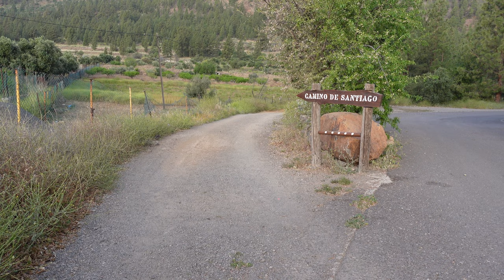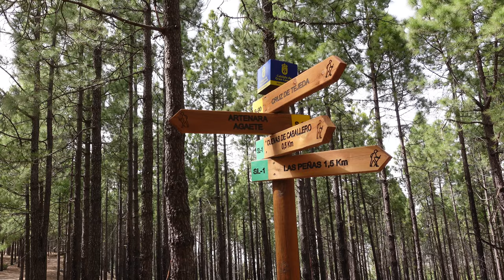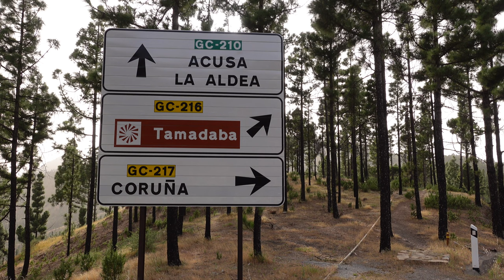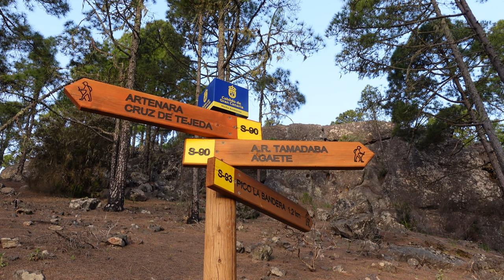48 miles ultralight solo hiking on Gran Canaria | Solo hiking bliss, dehydration, and blazing views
The first of my GR131 hikes. Gran Canaria is stage 3 of a 560km (348 mile) trek that takes you across all seven magnificent Canary Islands.

I undertook the Gran Canaria stage of the GR131 in April, 2023, eager to thaw my cold British bones. Turns out the Canary Islands can get scorching hot in April. Who knew? (not me!).

Likes are always welcome. Comments are always answered. Subscriptions are always appreciated. If you'd like to support my next adventure, a coffee is always gratefully received

Thanks!